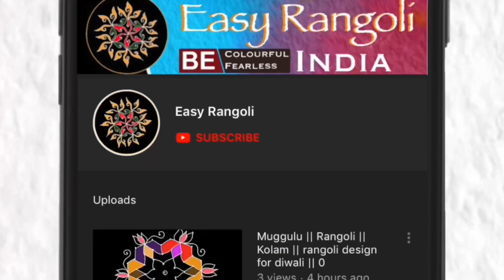New year muggulu/New year Rangoli design/New year 2022 kolam/చుక్కలు లేకుండా కొత్త సంవత్సరం ముగ్గు